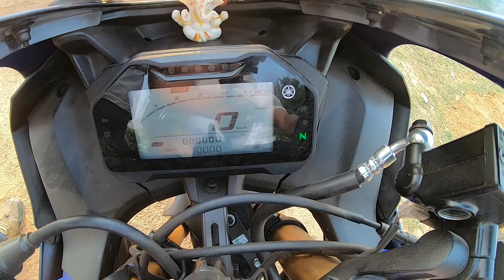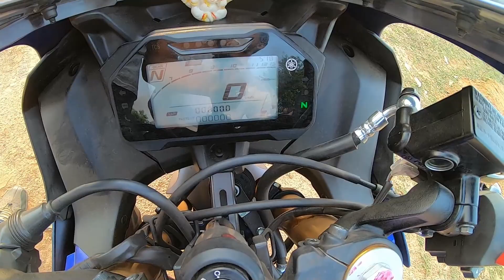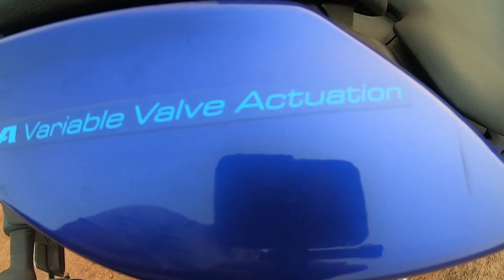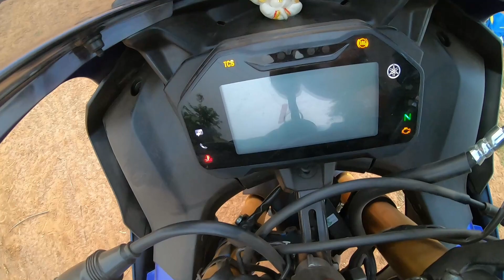Dream Bike Bahot Mehenga Pad Gaya | Watch Before You Buy